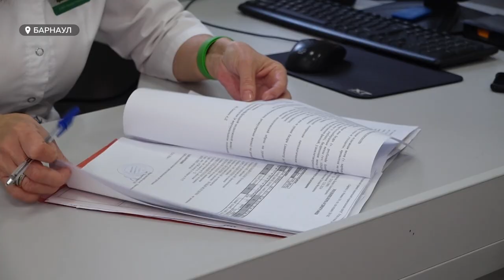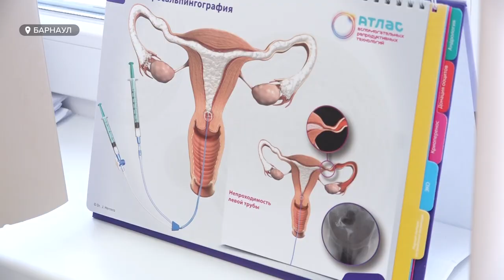Обследование мужского и женского здоровья станет обязательным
Женское и мужское здоровье жителей края, как и всех россиян, оценят медики. Скрининг репродуктивного здоровья, то есть способность зачать ребенка, с этого года включили в программу диспансеризации населения. Это значит, что для определенной возрастной категории новое обследование станет обязательным. С другой стороны, люди смогут проверить репродуктивное здоровье, в том числе на инфекции, передающихся половым путем, бесплатно.